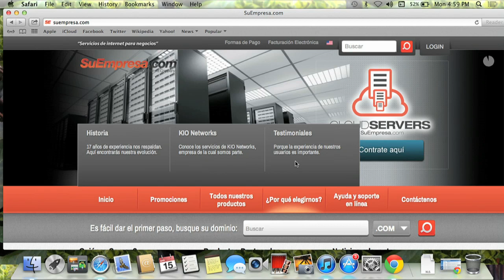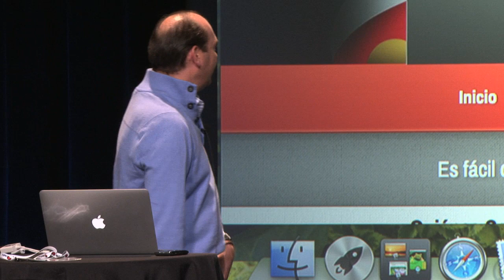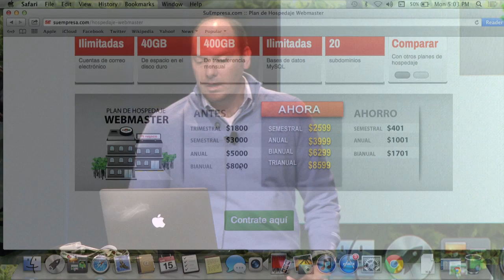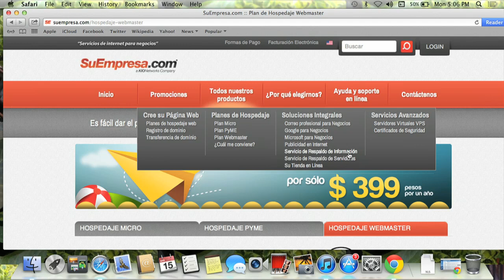KIO in the Demo Theater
KIO presented its demo at the April 2013 OpenStack Summit in Portland, OR.